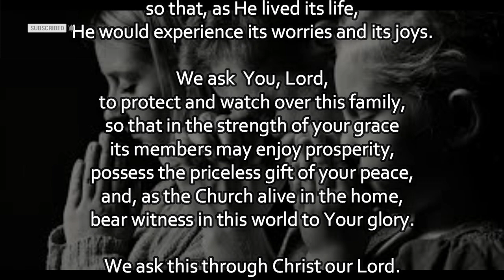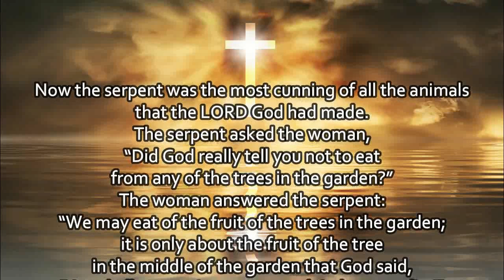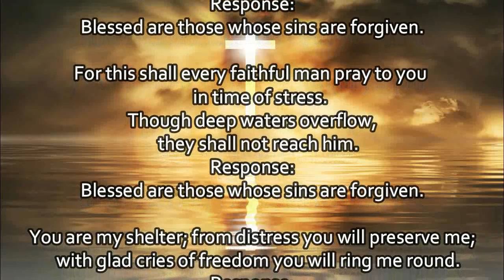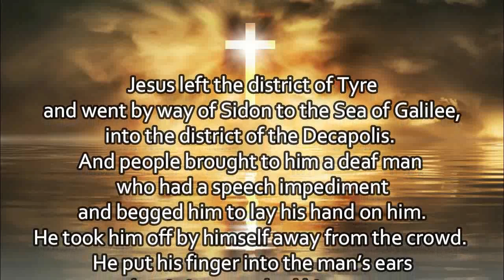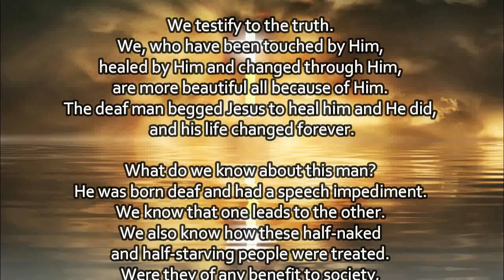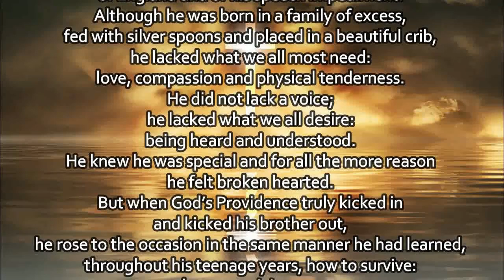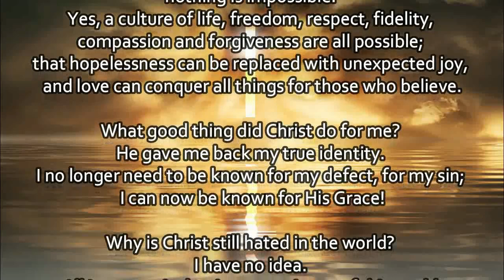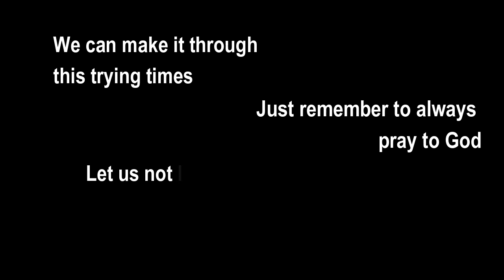Today's Mass Readings | February 10, 2023 - Friday| Memorial of Saint Scholastica, Virgin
1. Aakash Gandhi - Angel's Dream